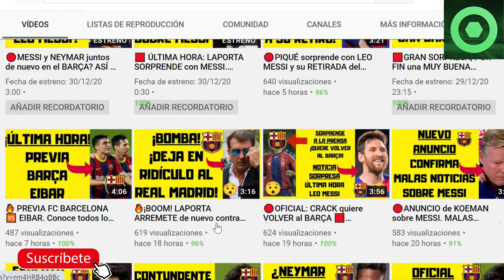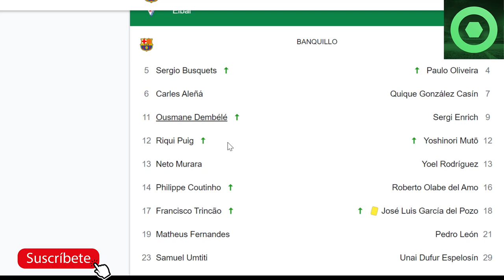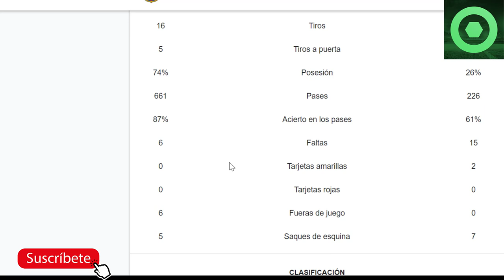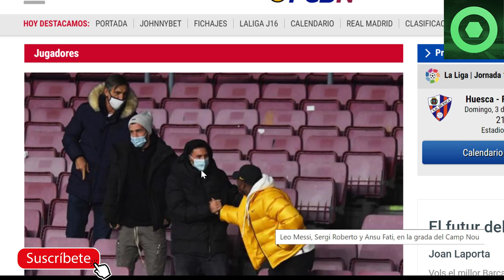🔴MESSI sorprende a todos en el BARCELONA 🆚 EIBAR. Mira que pasó ⚽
Fuentes:
fcbarcelonanoticias